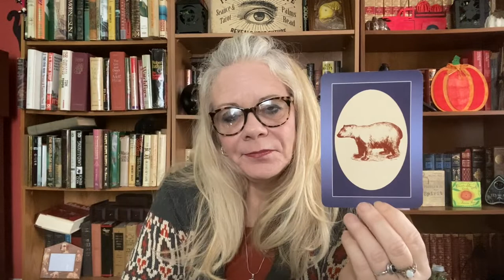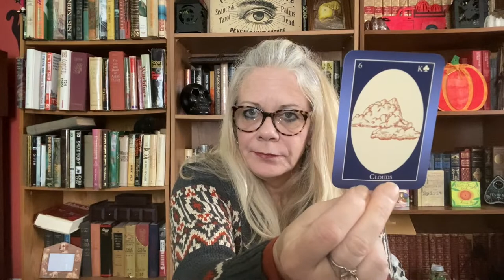Lenormand Playing Cards Walkthrough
~ Learn to read Lenormand Cards
~ 2 Decks in 1 - Flash Cards and Reading Cards
~ 2 sets of 36 Cards on heavy stock
~ Sturdy Hard Cover Storage Box

The Lenormand Learning Cards deck was designed specifically for learning the basics of the 36 card Lenormand system. This divination tool is simple, and yet very deep and multi-faceted when it comes to the amount of information that can be discovered in a reading.

Using the full set of 36 cards to do a Grand Tableau reading provides a very comprehensive look at whatever the question posed may be. The key is in knowing the associations and meanings of each of the cards. The Lenormand Learning Cards make it easy to learn and remember the correspondences as they relate to this system.
Jadzia and Jay DeForest
Living Magick